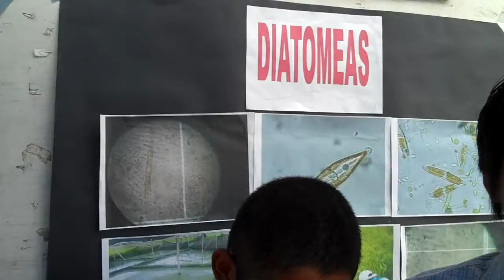PRESENTACIÓN DE PRODUCTOS Y SERVICIOS EN LA ESPOL DENTRO DEL CSECT (CPQG I), ICQA, 2009.08.25 no 30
LOS ESTUDIANTES DEL COMPONENTE PRACTICO DE QG I EXHIBEN SUS PRODUCTOS Y SERVICIOS EL 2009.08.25